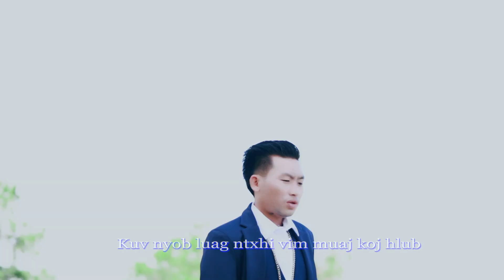Zoo Siab Tiam No Koj Kam Yuav Kuv: By Yis Yaj: Nkauj Tawm Tshiab 2023